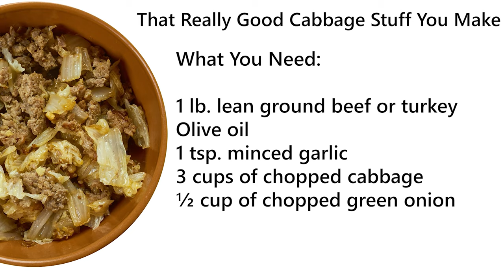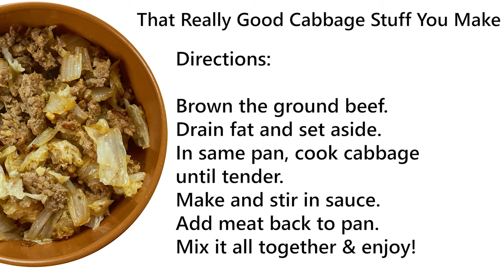Dad Can I Have That Really Good Cabbage Stuff You Make? I Cooking In Your RV Kitchen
This is one of those recipes that you judge before trying.  I did.  Then I ate some.  It's now in the regular rotation at our house and it may become on of your favorites too.